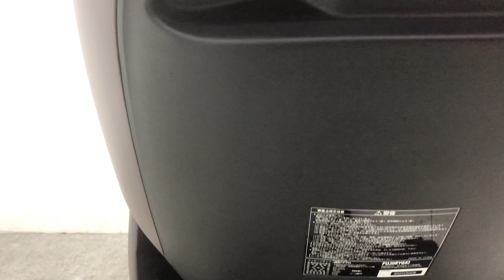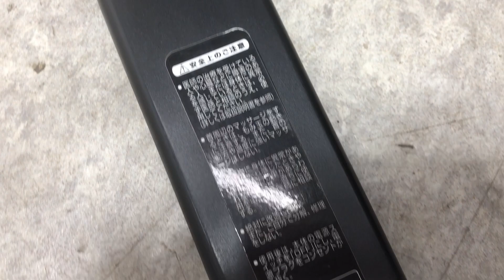□FUJIIRYOKI フジ医療器 家庭用電気マッサージ器 マッサージチェア サイバーリラックス AS-770 家庭用 レッド 赤 動作確認済み □24060301